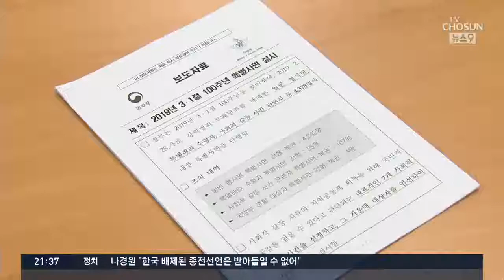3·1절 특사 4378명…한명숙·이석기 제외, 사드·광우병 시위자 포함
정부가 3·1절 100주년을 앞두고 4378명의 특별사면 명단을 발표했습니다. 한명숙 전 총리와 이석기 전 통진당 의원, 한상균 전 민주노총 위원장은 사면에서 제외됐는데 사회적 논란을 피하기 위한 조치로 보입니다. 대신 집회 시위 참가자를 포함한 사회적 갈등 사건 관련자가 많이 사면을 받았습니다.